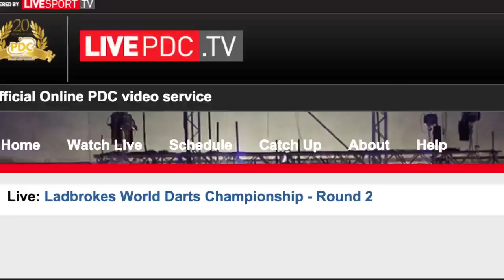Lewis v van der Voort | 1/4 | Round 2 | World Darts Championship 2014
Adrian Lewis v Vincent van der Voort | 1/4 | Round 2 | PDC Ladbrokes World Darts Championship 2014